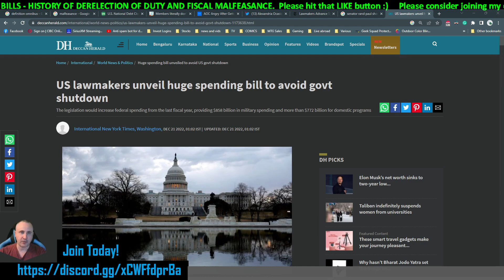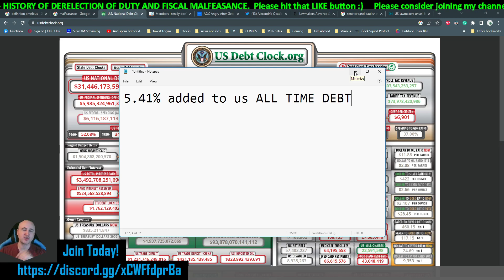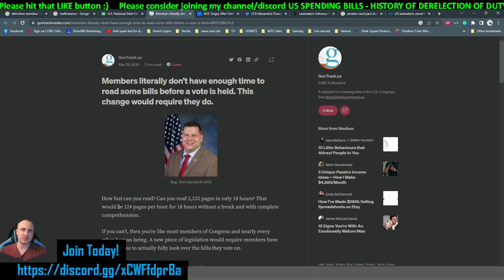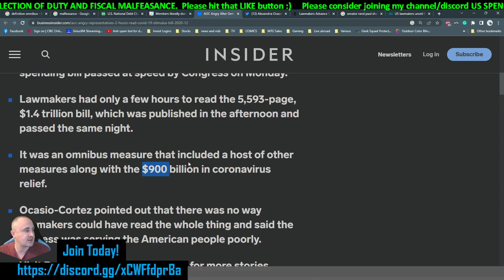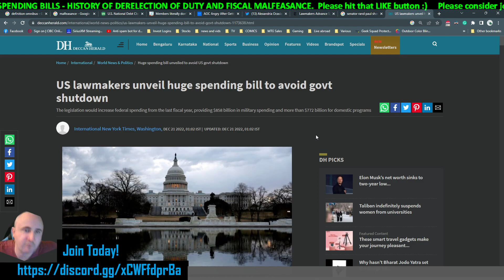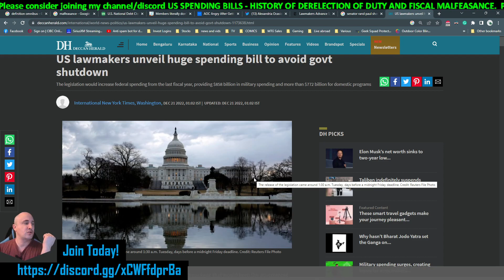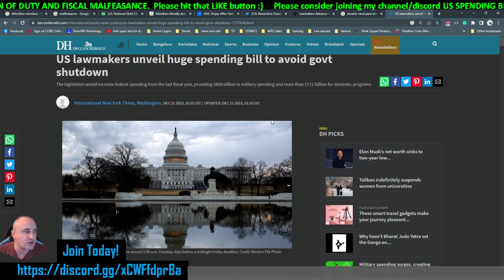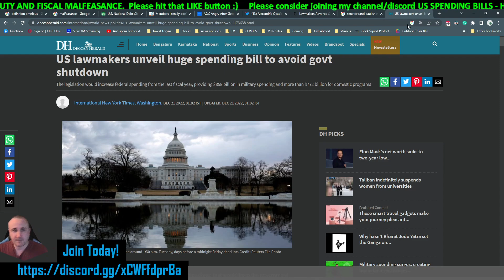1.7 TRILLION OMNIBUS - GROSS MALFEASANCE & BLACKMAIL BY US LAWMAKERS - FROM A CANADIANS PERSPECTIVE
Direct links to my plans; (choosing one of these memberships gives you access to discord)

Other Links;
RUMBLE;

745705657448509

THANKS so much to all my members, and a special shoutout to;
Mrs L
AMCO7085
Jetehete
makenmoney
jehu
theashman0329
Pecos Bill
Carl Crouch
Michael Bressler
Mike F
Dadivas1967
Jonzy Jones
AbbieBee1985
Jetehete
Sergio Valencia
X350
B1GRED
Chris O'Malley
Steven Jiang
Guerde S
I Singh
ThorsHammer291
Dess Story
Giova
Buck Rogers 007
Nassau-Suffolk Blueprint
Motherlode Picker
207Joe
David Hensley
B Murphy
Steven Wirth

$mmtlp $mmat $dis dis disney $meta meta $amzn amzn aapl $aapl $dis dis $tsla
$GOOG $GOOGL GOOGLE $BA BOEING $LMT LMT lockheed $amc amc popcorn $gme gme gamestop $rdbx
$dwac dwac $WMT WALMART $HOOD HOOD ROBINHOOD $MARA $RIOT $BABA